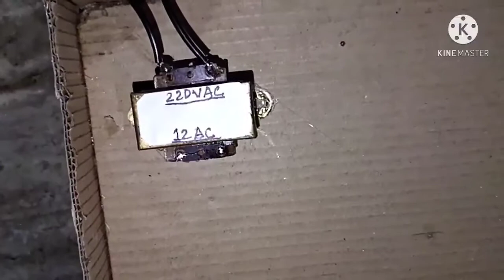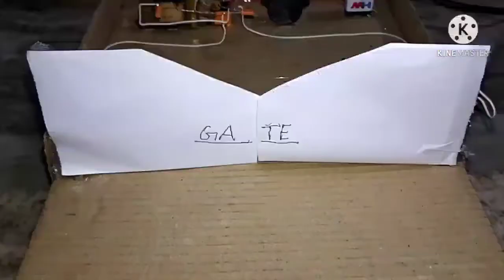🔥 चोर पकड़ने वाला अलार्म कैसे बनाएं | How To Make Security Alarm For Catching Thief 🔥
securityalarmforoffice